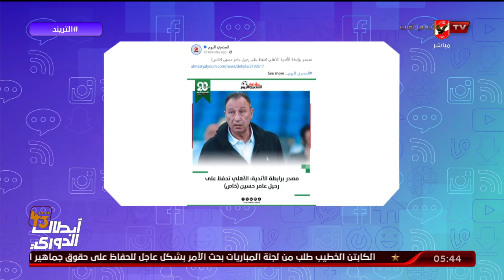أحمد دياب يؤكد علي رد برنامج التريند 🎙️ وينفي مانشر عن تدخل الأهلي في بقاء أو رحيل عامر حسين